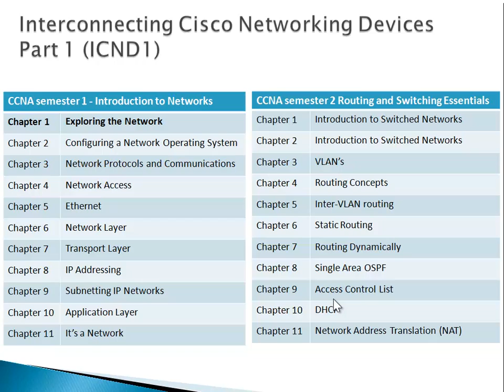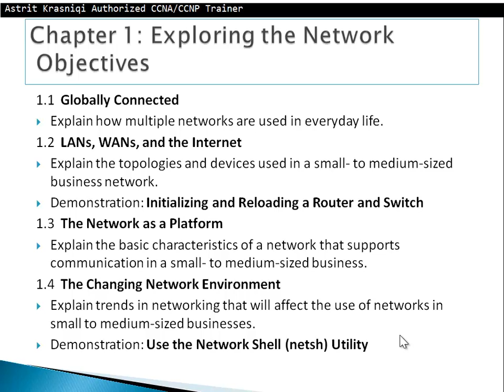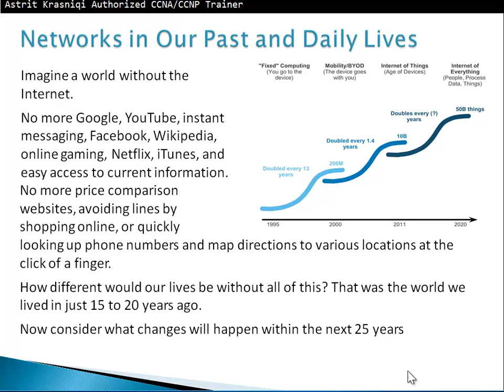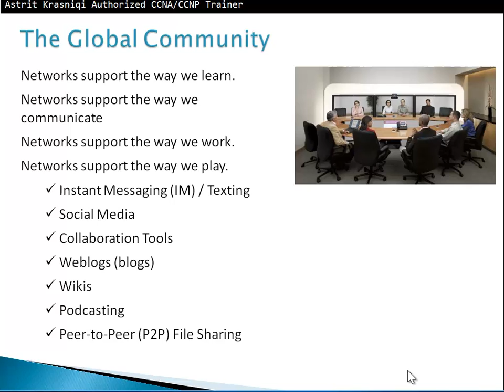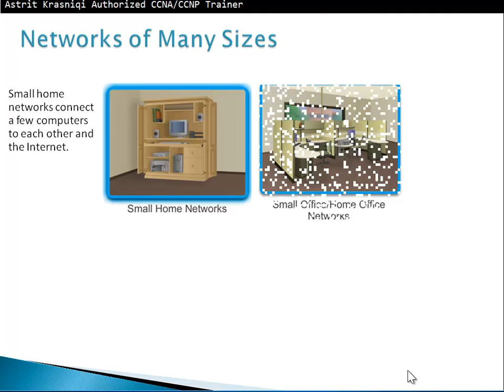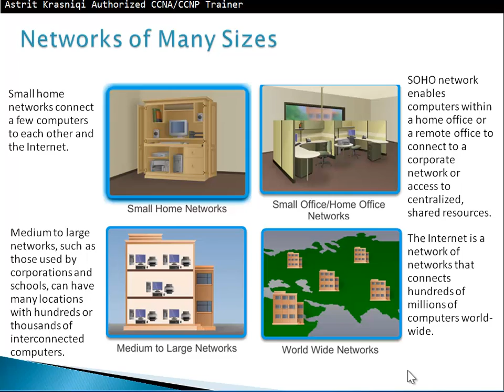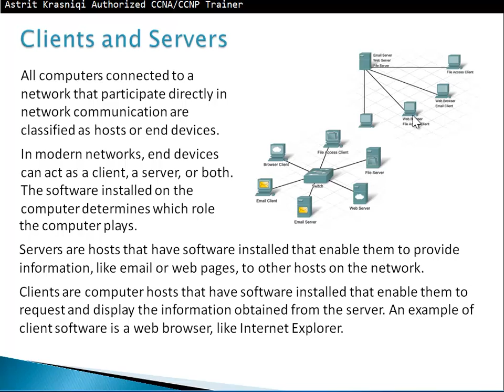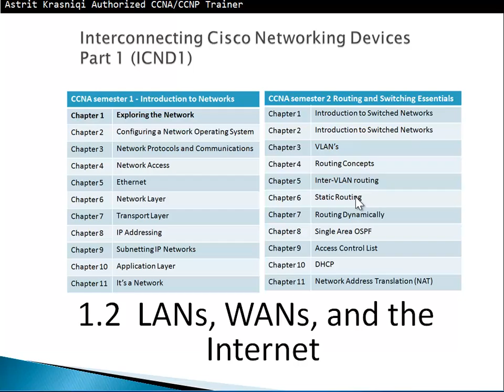1.1 Globally Connected - CCNA1: Chapter 1 - Exploring the Network - Part 1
Students will be able to:
Explain how multiple networks are used in everyday life.
Explain the topologies and devices used in a small-to-medium-sized business network.
Explain the basic characteristics of a network that supports communication in a small-to-medium-sized business.
Explain trends in networking that will affect the use of networks in small-to-medium-sized businesses.